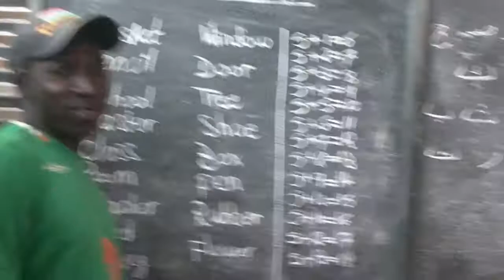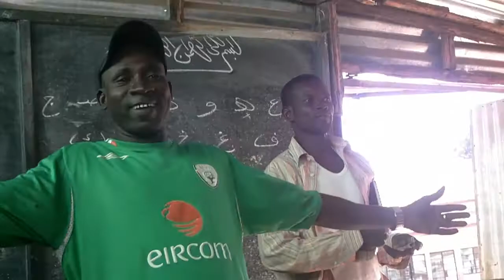A SCHOOL IN THE GAMBIA WEST AFRICA.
Many white holiday makers now sponsor schools for the children of The Gambia,
when i went on a tour around The Gambia my tour ended here, it makes me feel lucky im from England.